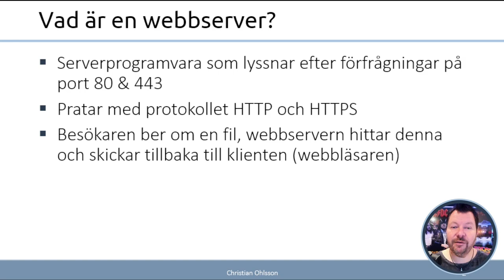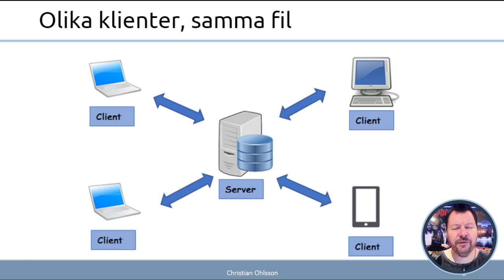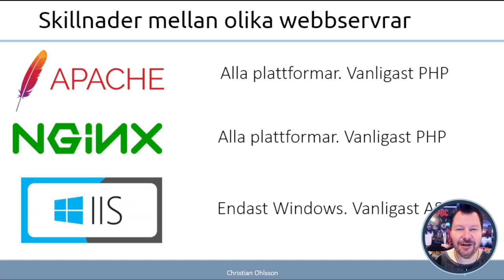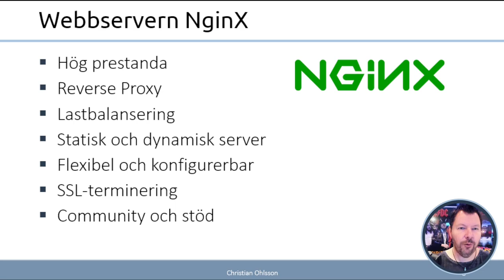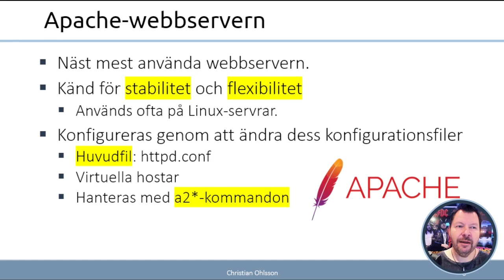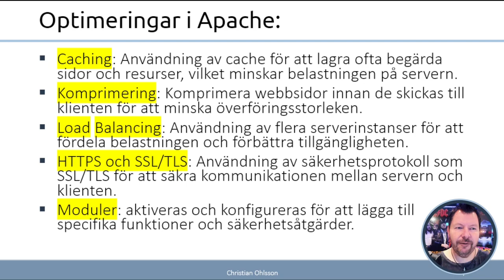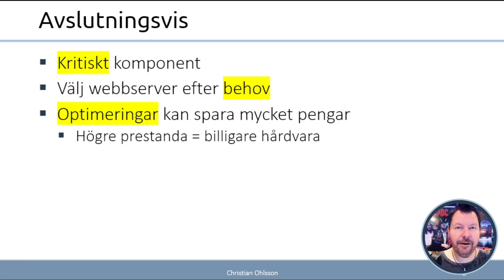AWH 2024 1.2 Om webbservrar